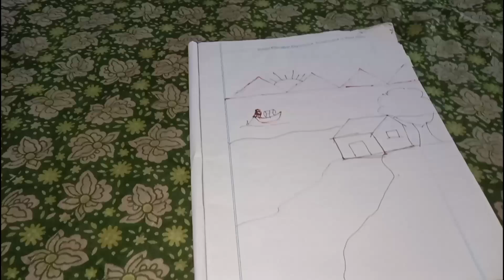শরীর খারাপের জন্য আজকাল ঠিকঠাক ভিডিও করতে পারিনা।